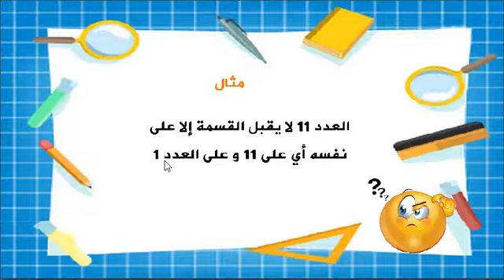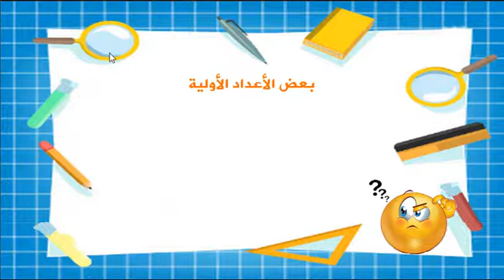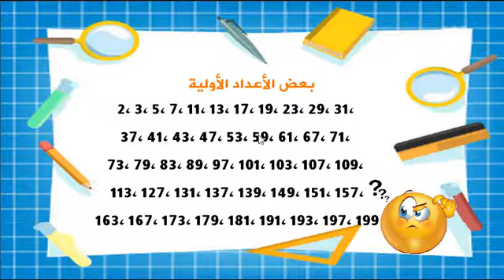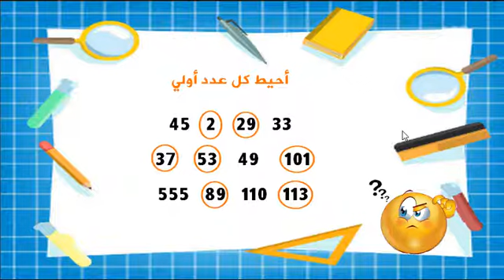ما هو العدد الأولي ؟ شرح مبسط + مثال تطبيقي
شرح مبسط للعدد الأولي  مع مثال تطبيقي
العدد الأولي هو كل عدد لا يقبل القسمة إلا على نفسه أو على 1